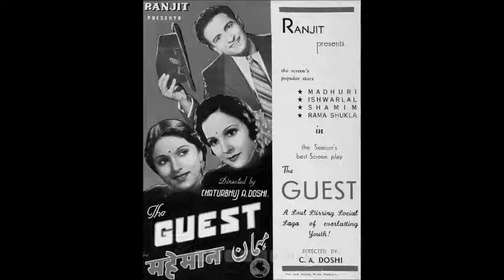MEHMAAN (1942) - Aayi atariya pe sone, na sone diya - Shamim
Film: Mehmaan (1942)
Singer: Shamim
Lyrics: D N Madhok
MD: Khemchand Prakash

Source: mp3 clip downloaded from Dr Surjit Singh's Website.

Uploaded for the musical appreciation of old Hindi film songs.